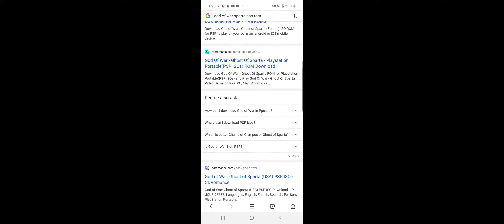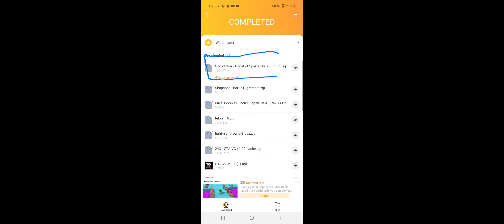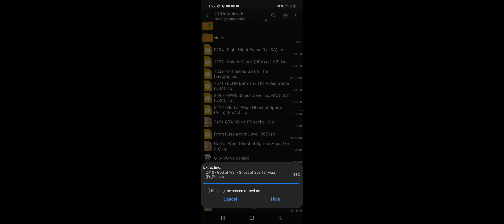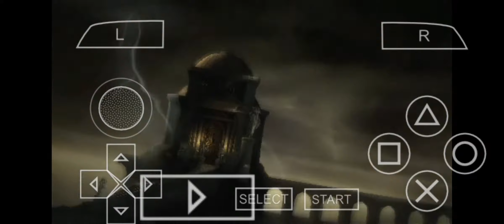how to download god of war (PSP ROM) any gb ram